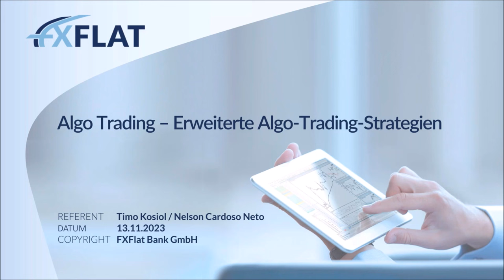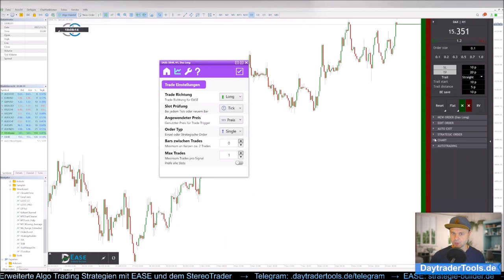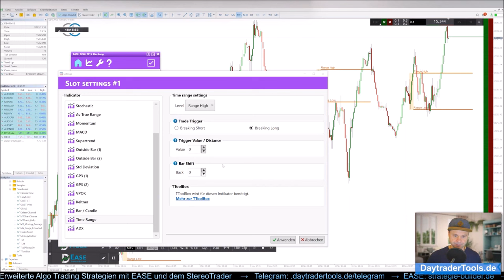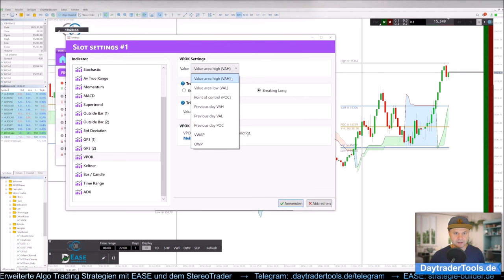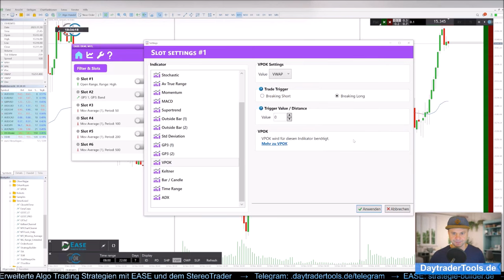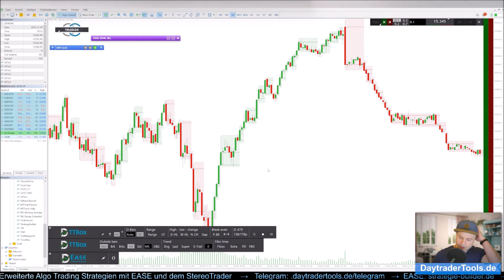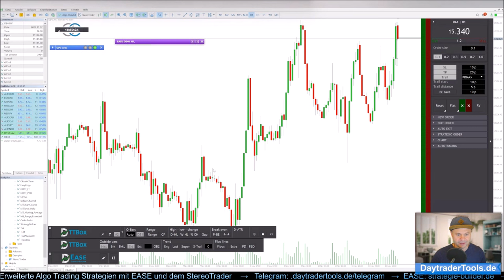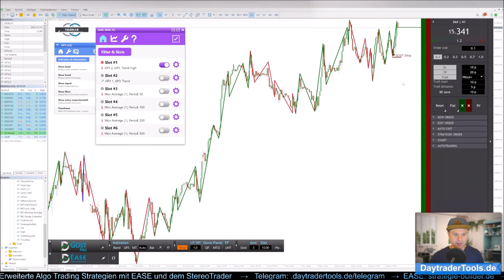Timo Kosiol - Algo Trading – Erweiterte Algo Trading Strategien 13.11.2023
In diesem Webinar zeigt Ihnen Timo Kosiol die erweiterte Algo-Trading-Systeme und wie er mit Hilfe von EASE und dem StereoTrader auch komplexe Trading-Systeme erstellen kann. Dank „EASE“ können wir per Mausklick automatische Handelssysteme entwickeln, ohne zu programmieren.

Vielleicht auch interessant für Sie:
Hier der Link zu dem Einführungswebinar vom 16.10: